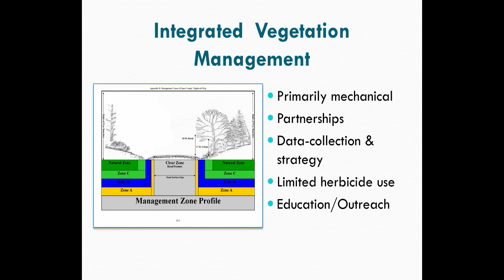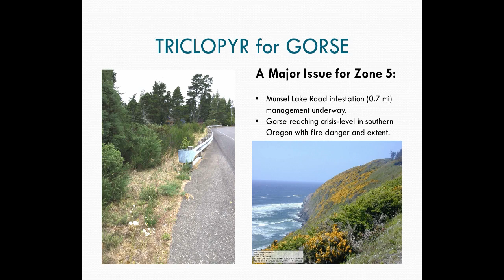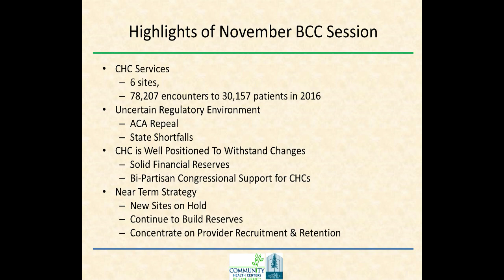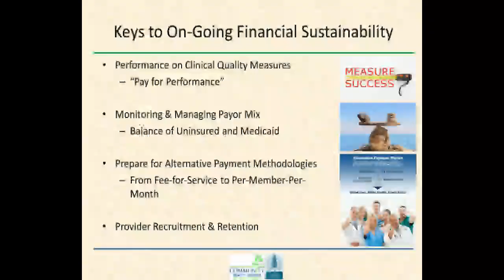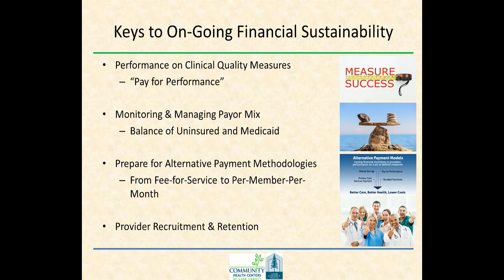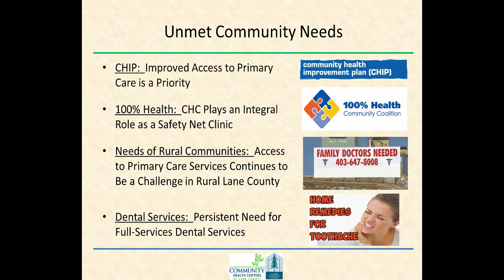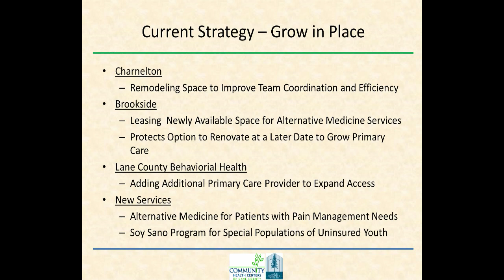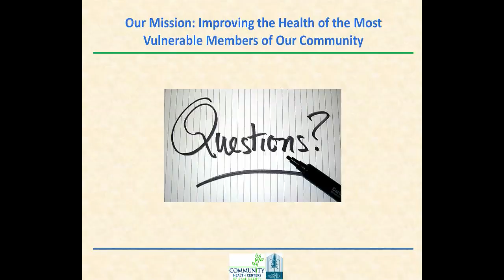Board of Commissioners Morning Meeting: July 18, 2017